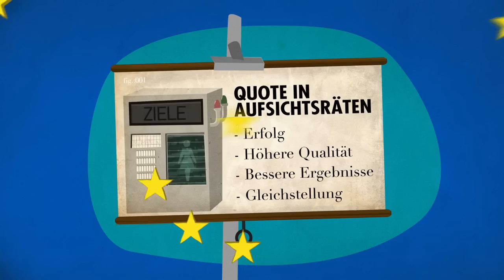Get Women On Board: Für eine verbindliche Frauenquote in Aufsichtsräten!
und unterstütze die Kampagne der Grünen im Europaparlament

Die Grünen im Europaparlament fordern eine verbindliche Frauenquoten in Aufsichtsräten.

Die Gleichstellung von Männern und Frauen ist in der EU ein Grundrecht. Zur Zeit liegt aber der Frauenanteil in den höchsten Entscheidungsgremien großer börsennotierter Unternehmen lediglich bei 14%.

Es gibt keinen Mangel an qualifizierte Frauen — seit einem Jahrzehnt ist die Mehrheit der AbsolventInnen der relevanten Studiengänge weiblich: 60 % der AbsolventInnen in den Wirtschaftswissenschaften, Jura und BWL sind Frauen.
Die freiwillige Selbstverpflichtung der Unternehmen den Frauenanteil in Führungsfunktionen zu erhöhen ist gescheitert. Verbindliche Ziele für Frauen in Führungsetagen haben sich hingegen als erfolgreich erwiesen.